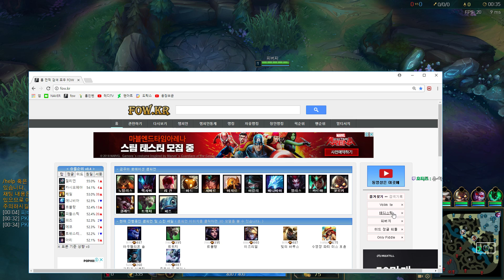[테디] 정글 피들스틱 vs 세주아니 ! 6분 6렙? 와드의 중요성 ! + 쌍둥이 그림자 ? [ Jungle FiddleStick ]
알람설정 必 ! 생방송 시청 必 ! 댓글&좋아요 必
카카오TV, 트위치     생방시간 평일 오전9시~12시  !!
친구추가 : Un0 Dos Tres